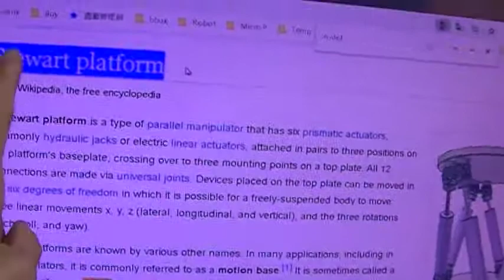6 DoF Stewart Platform Controlled by Arduino UNO Compatible Board (以Arduino UNO共容電路板控制史都華平台機器人)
I test my  Stewart platform.